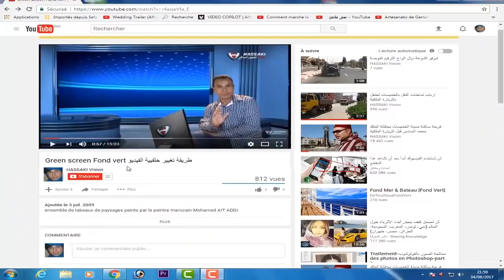انجراف جزء من الجبل يشل حركة السير ب تيشكا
الامطار الغزيرة تؤدي إلى شلل حركة السير في  يتشكل بعد تساقط الاحجار و ا انحراف جزء من جبل و الأتربة على مستوى الطريق الرابطة بين مدينة مراكش و ورززات